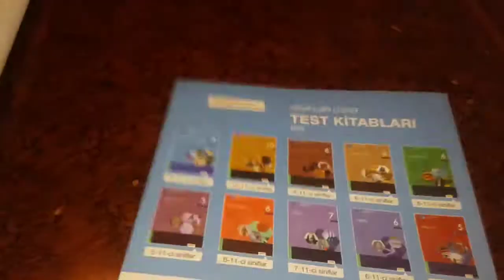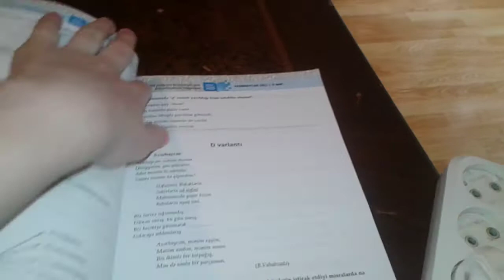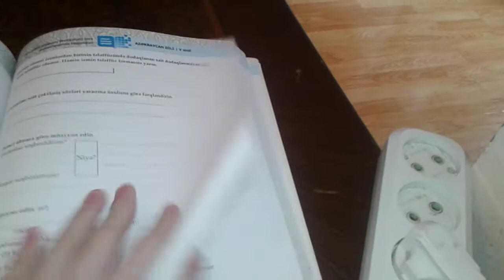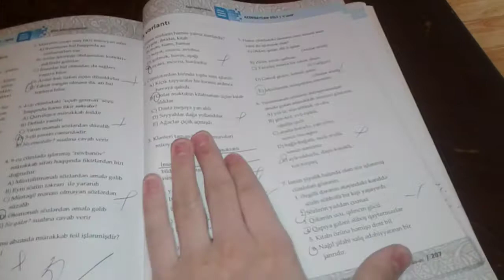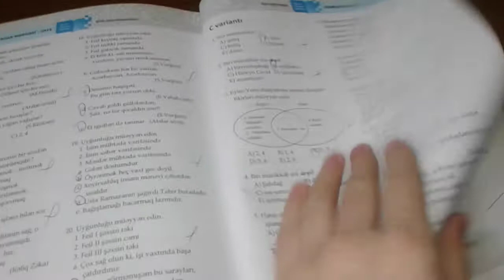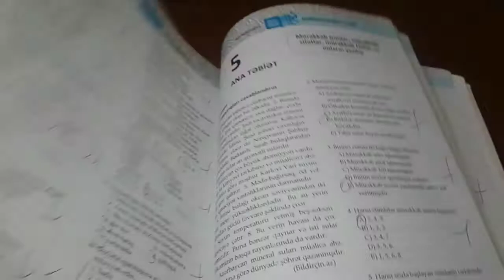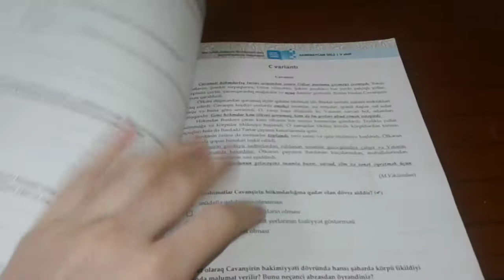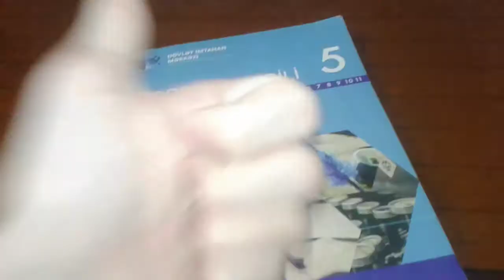5 Cİ SİNİFİN AZƏRBAYCAN DİLİNİN ƏLA QİYMƏTLƏRİ